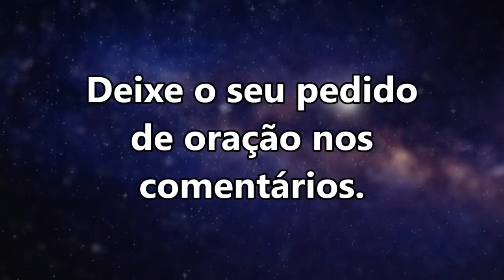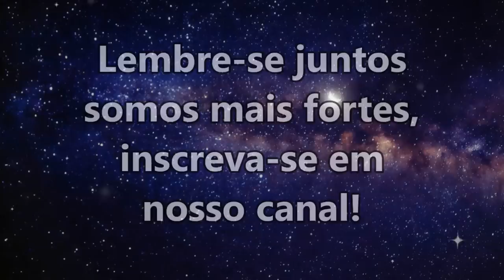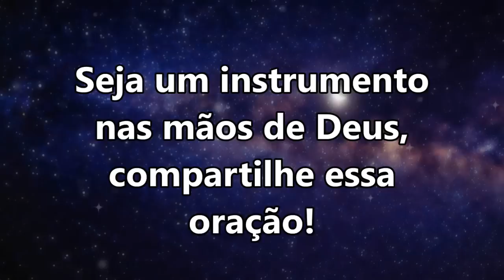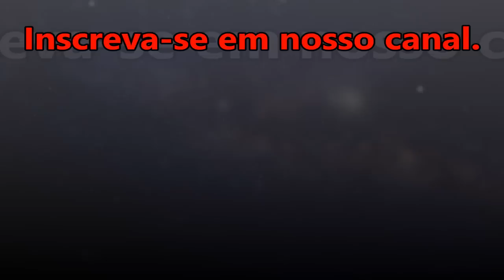((🔴)) ORAÇÃO DA NOITE ESPECIAL PARA QUE AS MARAVILHAS DE DEUS ACONTEÇAM NA SUA VIDA!